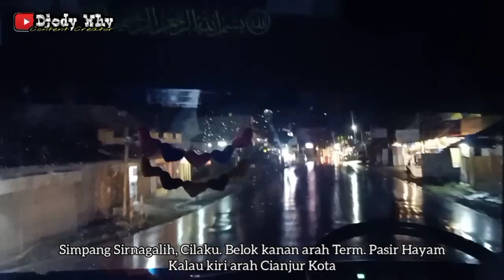Gokil Ekstrimnya , Bis Klasik Jago Mosak Masik ❗ Loss Doll Bukan Main ❗| trip Doa Ibu D100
Part 2

PT Doa Ibu Tasikmalaya ( Mayasari Bakti Group )
Nopol : Z 7735 HA
Nomor Lambung : D 100
Body ; Mayasari Utama Travego
Engine / Chassis : Hino RG1JSKA tahun 2000
Trayek : Jakarta ( Kampung Rambutan ) - Jalan Baru - Pasar Rebo - Tol Jagorawi - Ciawi - Gadog - Megamendung - Cibogo - Cipayung - Cisarua - Gunung Mas - Puncak - Ciloto - Hanjawar - Cimacan - Pacet - Cipanas - Sindanglaya - Cipendawa - Ciherang - Cibeureum - Cugenang - Margaluyu - Cijedil - Cangklek - Dawuan - Panembong - Cianjur / Jebrod - Karangtengah - Cikolotok - Samolo - Cikijing - Tungturunan - Ciranjang - Andir - Mareleng - Buniayu - Cipeuyeum - Haurwangi - Rajamandala - Cipatat - Citatah - Gunungmasigit - Ciburuy - Padalarang - Tol Padaleunyi - Cileunyi - Rancaekek - Cipasir - Cimanggung - Cicalengka - Cibodas - Sawahlega - Lahang - Nagreg - Ciaro - Cijolang - Limbangan - Bandrek - Kersamanah - Lewo - Citeras - Bunisari - Bumiwaluya - Malangbong - Kadipaten - Gentong - Cibahayu - Tagog - Pamoyan - Ciawikencana - Jamanis - Rajapolah - Dawagung - Pagendingan - Tasikmalaya ( Indihiang )
Tarif : Rp 70.000 ( ciawi - cileunyi )